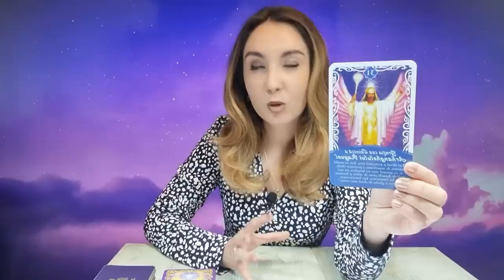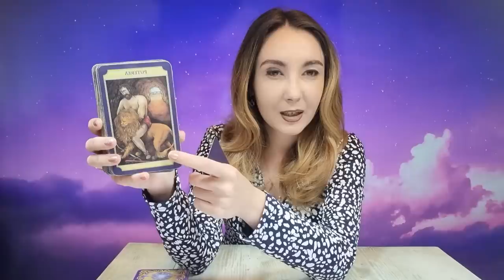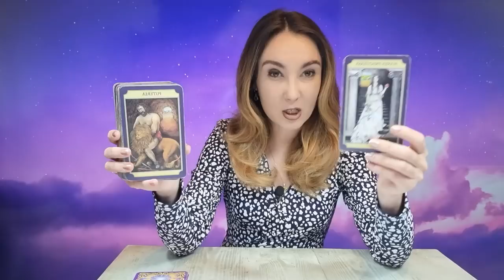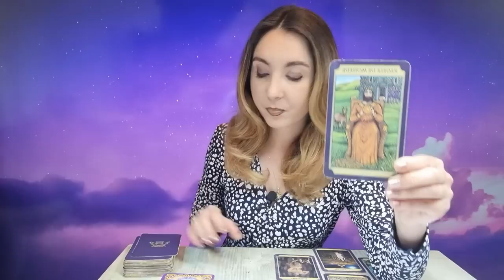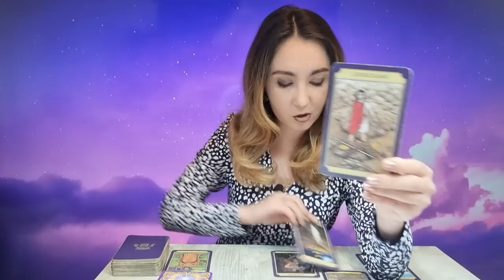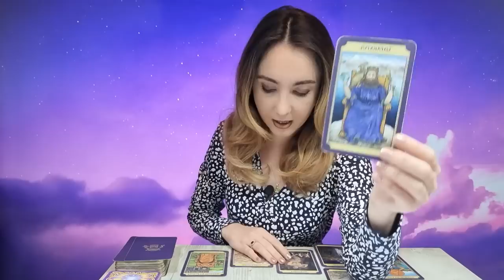𝗦𝗖𝗢𝗥𝗣𝗜𝗢𝗡 ♏️ 𝗢 𝗽𝗲𝗿𝘀𝗼𝗮𝗻𝗮̆ 𝘁𝗼𝘅𝗶𝗰𝗮 𝗽𝗹𝗲𝗮𝗰𝗮̆! 𝟱-𝟭𝟭 𝗗𝗘𝗖𝗘𝗠𝗕𝗥𝗜𝗘 𝟮𝟬𝟮𝟮